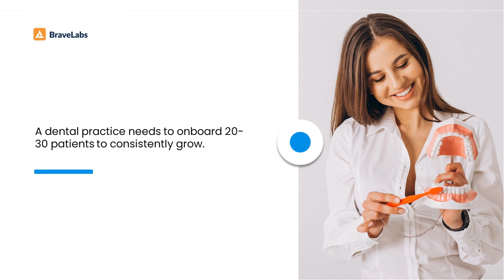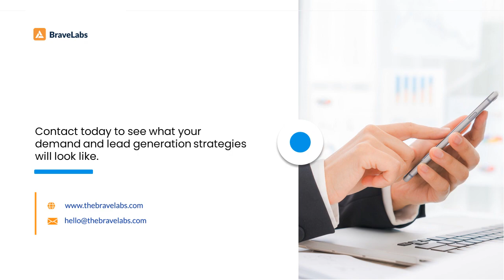Grow patient demand for your dental services | BraveLabs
Is your medical practice suffering from low demand? Are you struggling to grow your dental practice? You may be able to diagnose your patients in a blink of an eye. But doing the same for your practice is harder. Learn why demand generation is important for your practice.